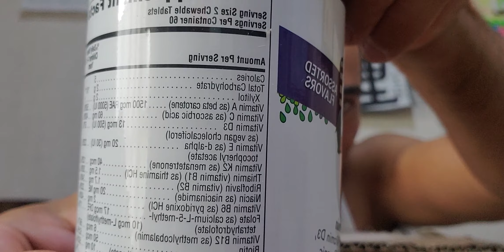the best Califórnia